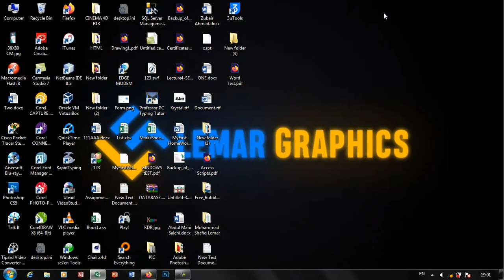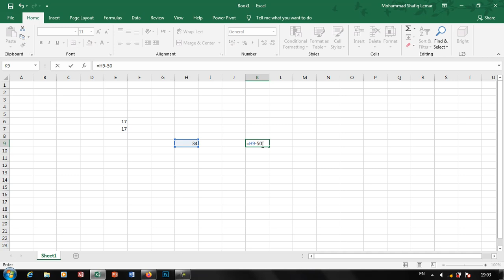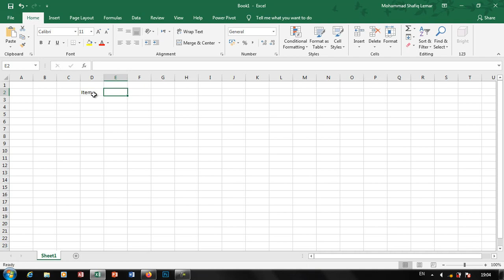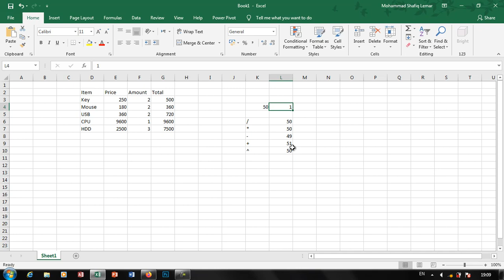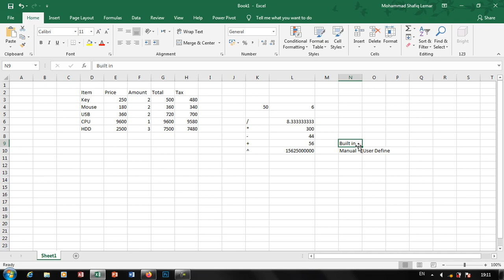Excel Part 9